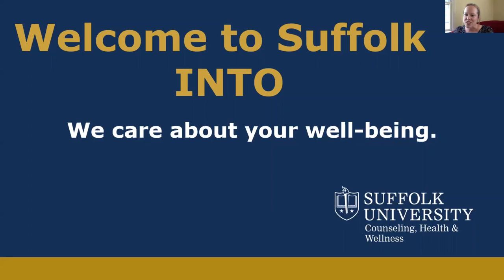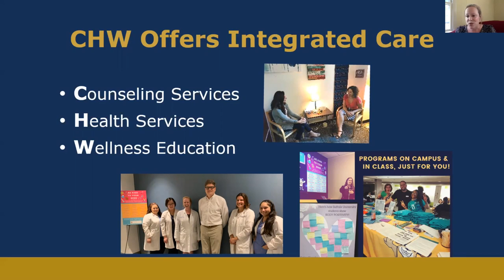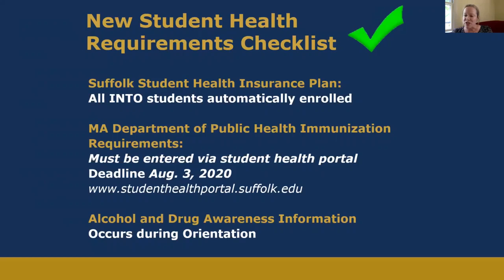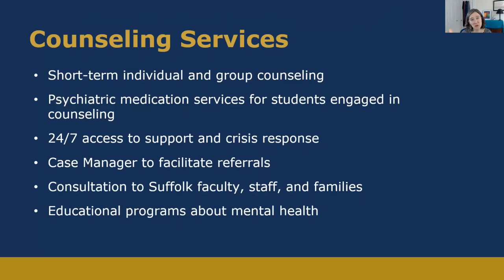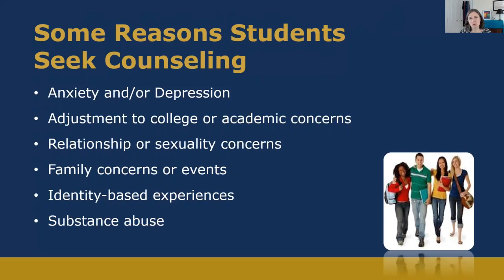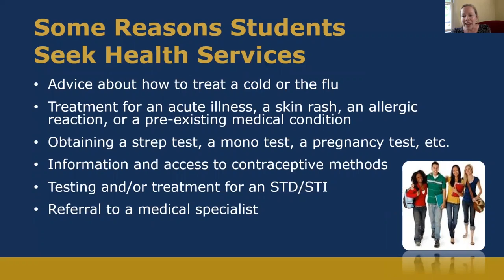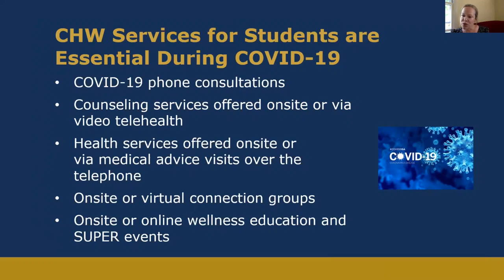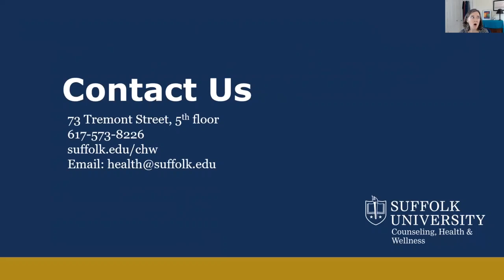INTO Suffolk - Counseling, Health & Wellness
In this video, learn about the Counseling, Health & Wellness department from the CH&W team the and resources available to you to keep you healthy at Suffolk University.